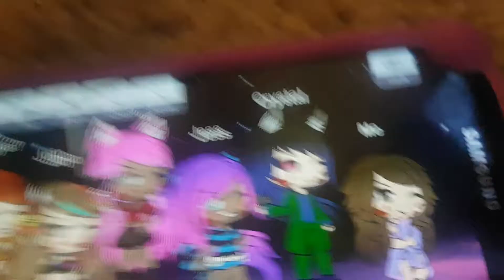Do you guys love it??